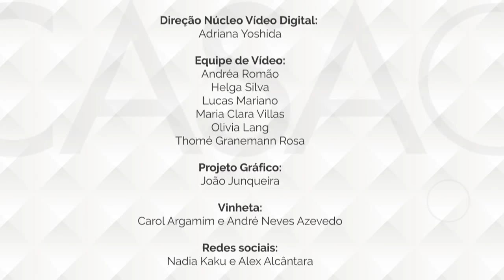Brunete Fraccaroli mostra seu projeto para a CASA COR SP 2015 no CASA COR - O REALITY #1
Adoooooro! No primeiro episódio da websérie Casa Cor - O Reality, do Casa.com.br, a arquiteta Brunete Fraccaroli apresenta a sala Acqua Que Te Quero Água, de CASA COR São Paulo 2015. O ambiente, de 300 m², foi pensado para um chef e tem alguns elementos que surpreendem quem passa pela maior mostra de decoração do país: um sofá gigante, uma cozinha chiquérrima e um novo tom de verde, tudo criado especialmente para a mostra.